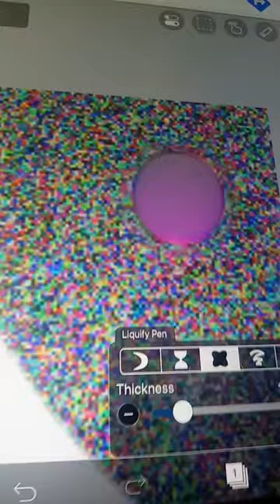bro aphmau lovememes followme roblox lovequotes gachaclu gacha